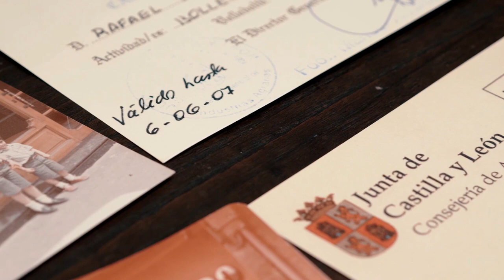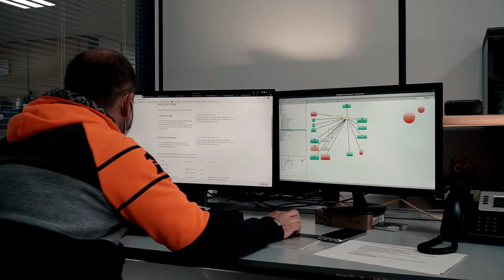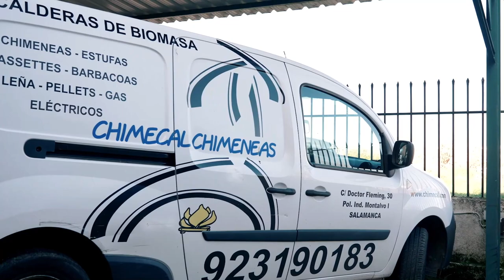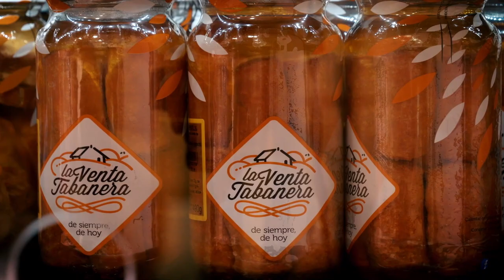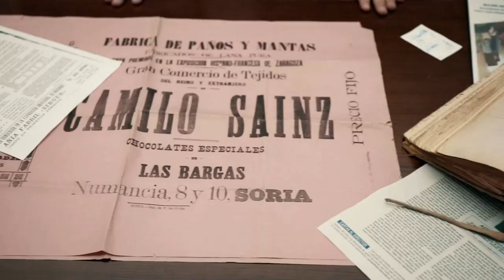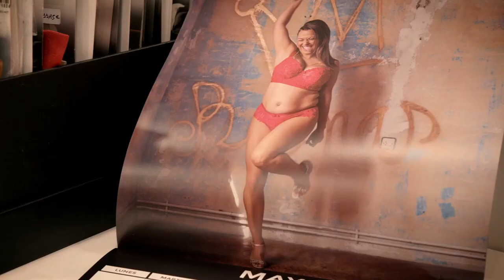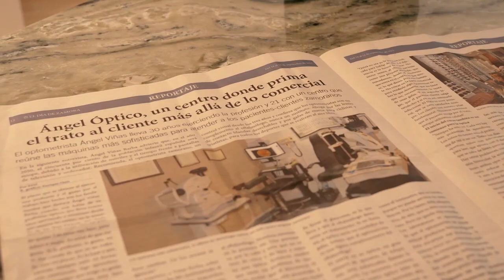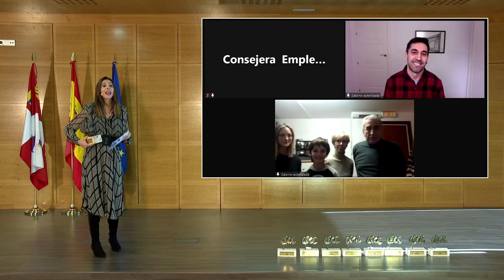PREMIOS COMERCIO CYL 2020